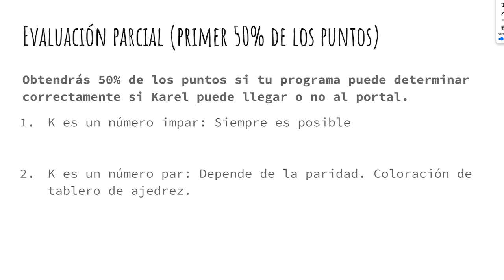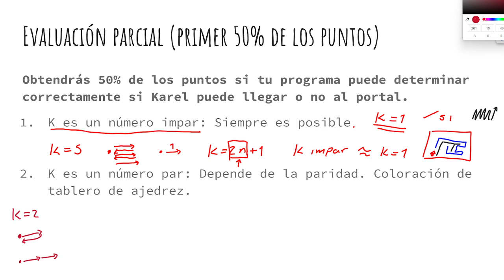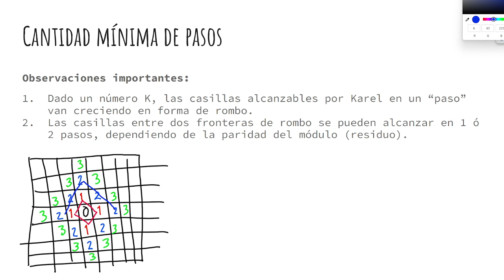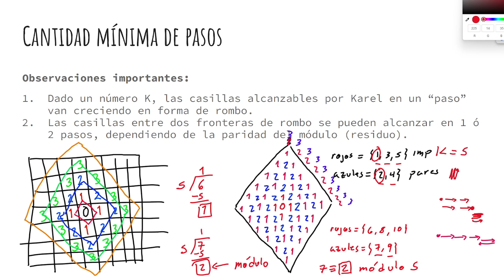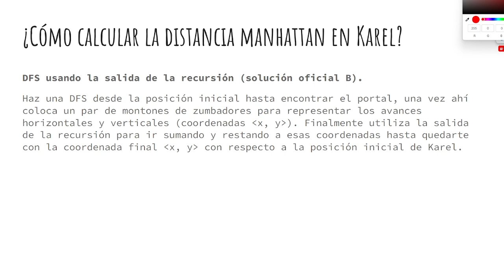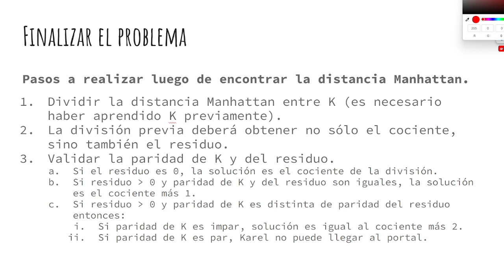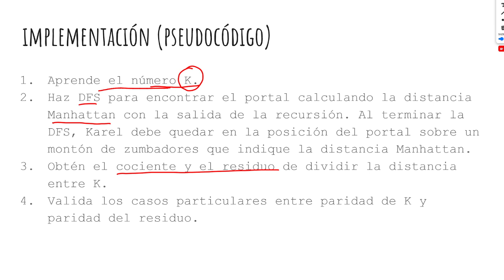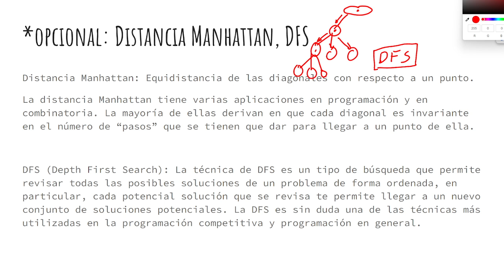A través del Karelverso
Solución a problema A través del Karelverso de la OMIPS 2023